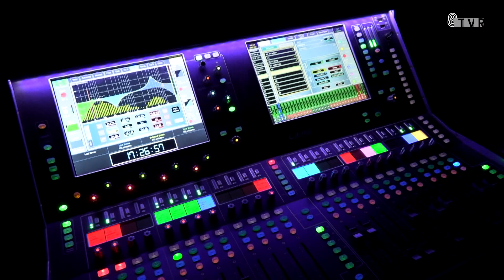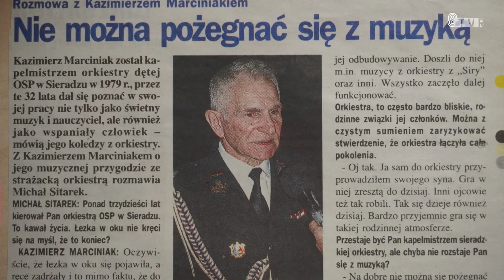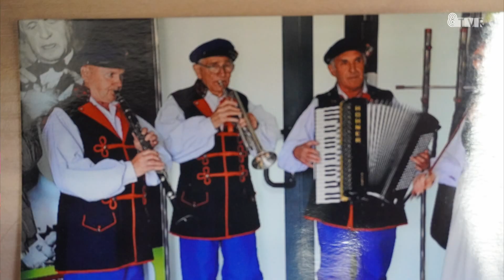Koncert Miejskiej Orkiestry Dętej OSP w Sieradzu - wspomnienie Kazimierza Marciniaka